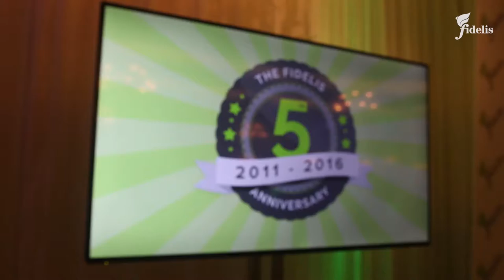Fidelis 5th Anniversary 2016 (30sec)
A short video of our 5th Anniversary Event celebrations